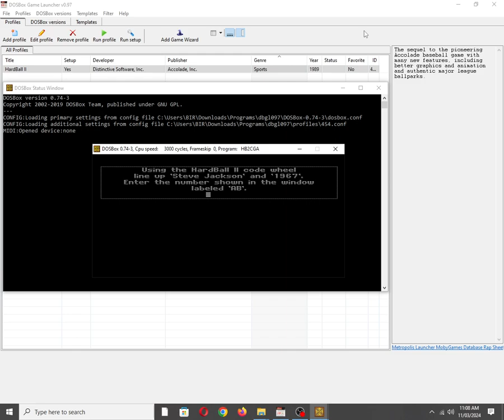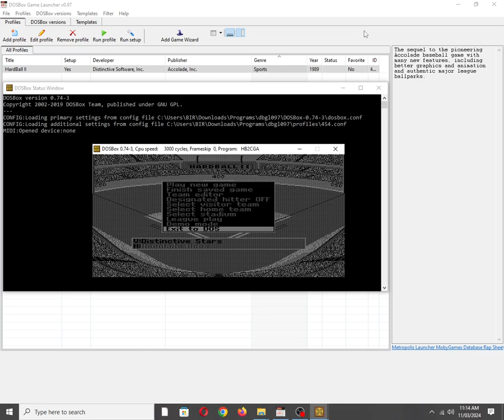HardBall II [MS DOS] Title on IBM PC Speaker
Mobygames description:
The sequel to the pioneering Accolade baseball game with many new features, including better graphics and animation and authentic major league ballparks.

Also available on:
Vanillo: ✅☑✔
COS.TV: ✅✔☑

Hey Algorithm (Idea from: @traumatizedgeworth  ): Accolade, Inc., Dennis Publishing, Distinctive Software, Inc., 1980s, Nostalgia, Retro, Gaming, 1-Bit Chiptune/Music, DOSBox, PC Beeper, PC Squeaker, U.S. Gold Ltd., Advance Software Ltd., OBS Studio, VGM, Two, Sport, Behind View, Diagonal-Down, Hard Ball, IBM PC Compatible, MS-DOS, PC Speaker, Kris Hatlelid, Bernie Vachon